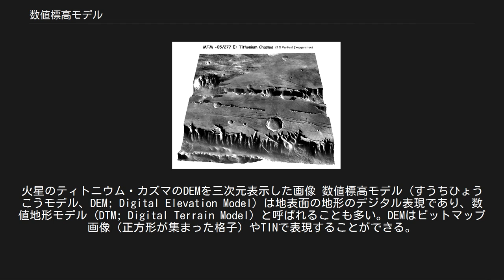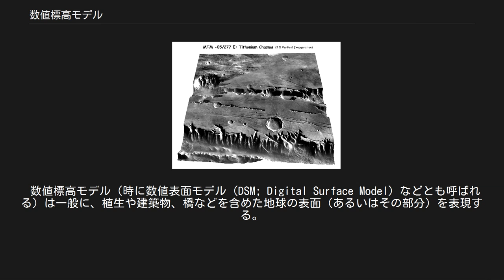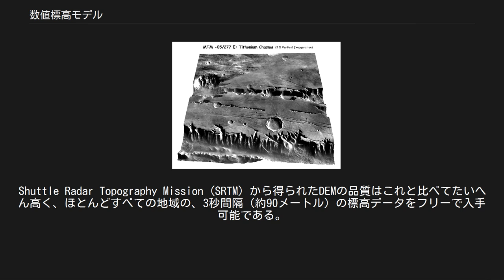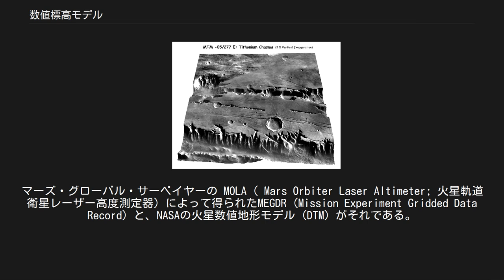数値標高モデル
火星のティトニウム・カズマのDEMを三次元表示した画像 数値標高モデル（すうちひょうこうモデル、DEM; Digital Elevation Model) は地表面の地形のデジタル表現であり、数値地形モデル (DTM; Digital Terrain Model) と呼ばれることも多い。DEMはビットマップ画像（正方形が集まった格子）やTINで表現することができる。
DEMは通常、リモートセンシング技術を用いて作成されるが、測量によって作成されることもある。
DEMは地理情報システムで使われることが多く、コンピュータ上で立体地図を作成する際の基礎データとして最もよく使われる。
 DEMの作成には様々な方法があるが、直接測量するよりも、リモートセンシングによってデータ採取されることがほとんどである。
中でも最も強力な技術として干渉合成開口レーダーによるDEMの生成がある。
1辺10キロメートル、約10メートルの分解能で数値標高地図を生成するためには、レーダー衛星（例えばRADARSAT-1など）が2回通過する必要がある。
そのうち1回は地表面の画像も採取する。
 以前は、DEMを生成するのに、地表を直接測量した数値等高線地図からの補間をする方法がとられていた。
この方法は、干渉計測法では充分な結果が得られない山岳地帯などでは、まだ用いられている。
なお、（GPSや測量などで得られた）等高線データや標本された標高データの集まりはDEMではないが、DTMと見なすことはできる。
DEMであれば、対象となる地域のあらゆる場所について満遍なく標高データが利用可能であることを意味する。
 DEMの品質は、各ピクセルの標高がどの程度正確か（絶対精度）と、どの程度正確にその形態が提示されているか（相対精度）による。
DEMからの派生物の品質については、以下にあげる要素が重要な役割を果たす。
 DEMの一般的な用途は以下の通り。
 数値標高モデル（時に数値表面モデル（DSM; Digital Surface Model）などとも呼ばれる）は一般に、植生や建築物、橋などを含めた地球の表面（あるいはその部分）を表現する。
DEMは通常、写真測定やLIDAR、干渉合成開口レーダー、測量などの技術によって得られた未加工のデータセットから構成される。
 一方、数値地形モデル（DTM）は（一般的に）植生や建築物など取り除いた地表そのもののモデルであり、したがってDEMのデータに後処理を加えたものだと言える。
すなわち、DTMはいわゆる「裸の地球」のモデルなのである。
DEMが景観や都市のモデリング、可視化のアプリケーションなどに有効であるのに対して、DTMは洪水や排水のモデリング、土地利用の研究、地質学上のアプリケーション等々において必要とされる。
 全世界を網羅したGTOPO30と呼ばれるフリーのDEM（30秒＝約1キロメートル間隔）が入手可能であるが、品質はまちまちで、一部の地域は非常に質が悪い。
Shuttle Radar Topography Mission (SRTM) から得られたDEMの品質はこれと比べてたいへん高く、ほとんどすべての地域の、3秒間隔（約90メートル）の標高データをフリーで入手可能である。
1秒間隔（約30メートル）のデータも開発されているが、アメリカ合衆国の領土のみが公開されている。
両データセットに共通する制限としては、いずれも陸地部分しかカバーしていないという点があげられる。
また、SRTMは極地方はカバーしておらず、山岳や砂漠にはデータに抜けがある地域もある。
海底の標高（いわゆる海底地形）のデータは、船を使った水深測量によって生成される。
SRTM30Plusデータセット（ NASA World Wind で使用）は、GTOPO30とSRTM、海底標高データを合成することで、完全に全世界を網羅した標高モデルを作成することを目指したものである。
 最もよく使われるグリッド（ラスタ）は50〜500メートルのものである。
例えば重力測定においては基本となるグリッドは50メートルであるが、5〜10キロメートルの距離になるとグリッドは100〜500メートルになる。
 多くの国の地図作製機関が独自にDEMを開発しており、しばしば上記のフリーのDEMよりも高い分解能と品質を誇っているが、それらはたいてい有償であり、しかも一部の公的機関や大企業以外には入手できないほど高価である場合がほとんどである。
 フリーのDEMには火星版...